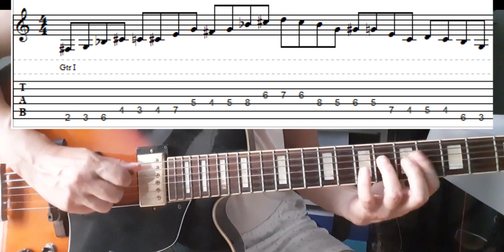G Diminished Triads with Approach Note Lick (with tabs) - DP's Guitar Encyclopedia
This is DP's Guitar Encyclopedia of Lessons, Licks, Phrases, Lines, Chords, Chord Progressions and other guitar related items.
Note: As in many of my videos the rhythmic transcription staff is not necessarily correct (I don't have time to edit that too) so take the video as a reference for the timing.